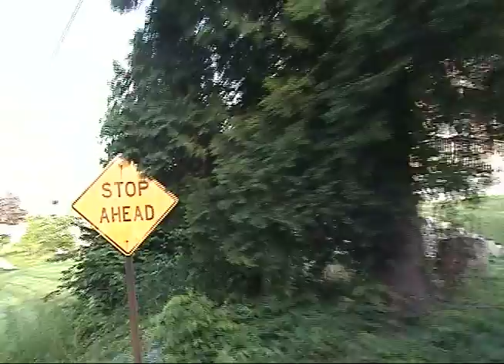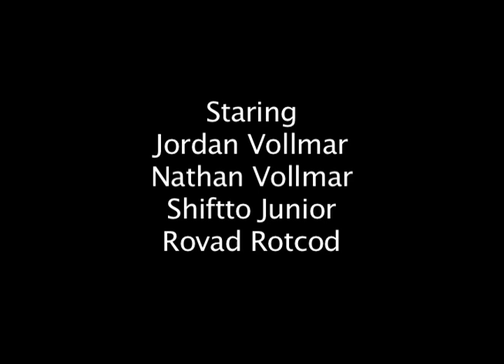oh brother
this is what brother do. brothers joke. brothers play.